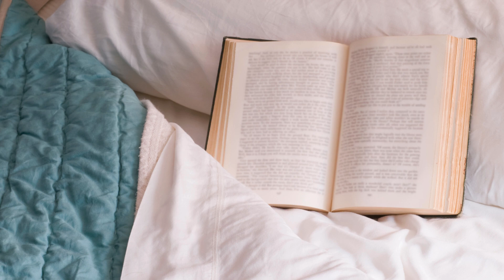QUELQUES SECRETS D'UNE BONNE LECTURE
Privilégier un moment calme
Il y a forcément un moment dans la journée qui soit propice, alors profitez-en. Ce peut être le soir avant de vous coucher, après le repas du midi ou dans un parc sous le bruissement des feuilles. À vous de choisir votre meilleur endroit. Évitez les lieux comme les transports en commun. Dans cet environnement bruyant et stressant, un livre ouvert permet certes de faire passer le temps, sans toutefois bénéficier des effets positifs de la lecture.
S’installer dans un endroit confortable
La lecture est un plaisir intellectuel qui fait oublier le corps. Il est alors indispensable que vous trouviez une position où vous vous sentiez à l’aise. Allongez-vous sur votre lit, vautrez-vous sur un vieux fauteuil ou sur votre canapé. Vous pouvez ajouter quelques coussins derrière votre dos ou votre nuque pour ressentir un bien-être total. L’essentiel est de vous détendre pour profiter de ce petit moment que vous vous offrez.
Prévoir un moment pour la lecture
Les bienfaits de la lecture ne peuvent être efficaces que si vous prévoyez un long moment pour lire. Si vous interrompez votre lecture toutes les deux minutes ou si vous vous laissez distraire, votre activité intellectuelle n’en sera pas une. Instaurer des habitudes de lecture pour que celle-ci développe vos capacités intellectuelles.
Choisir un livre plaisant
Les bienfaits de la lecture n’existeraient pas sans le plaisir de lire. Si le début du livre ne vous plaît pas et que votre concentration est en berne, inutile de vous forcer à tourner les pages jusqu’à la fin du livre. Posez le roman en question et fouillez dans votre bibliothèque à la recherche d’une fiction qui vous fera rêver, choisissez un genre littéraire qui vous fait envie.